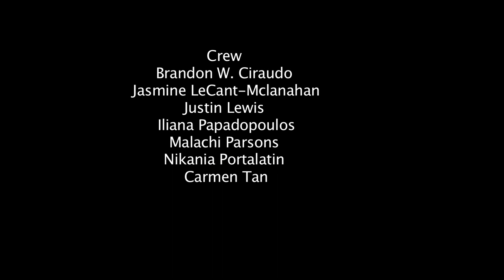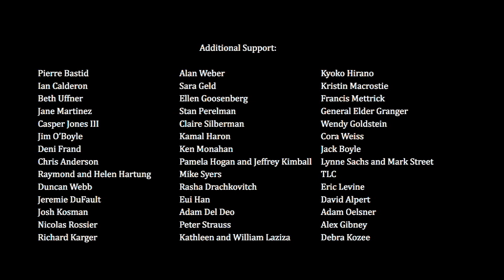Youth Media | Synonymous Ignorance | Short Narrative film (2018)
SMI 2018

A day in the life of two girls reveals the harm of internalized prejudices.

Produced by: Brandon Ciraudo, Jasmine LeCount-McClanahan, Justin Lewis, Iliana Papadopoulos,Malachi Parsons, Nikania Portalatin, Carmen Tan